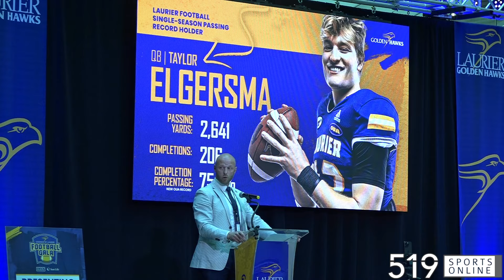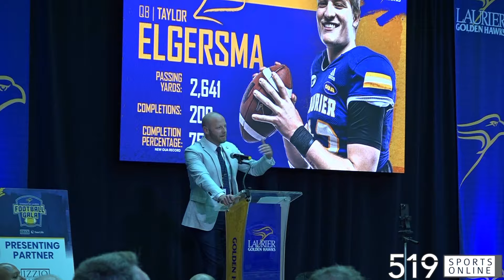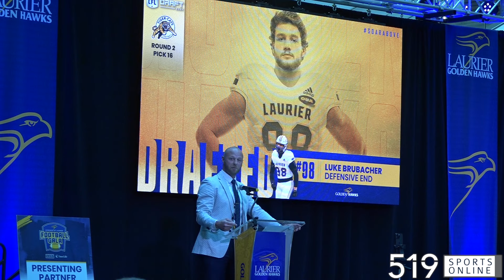Michael Faulds - State of Laurier Football speech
Faulds is the head coach of the Golden Hawks and he spoke on Thursday May 2nd at the Legends of Laurier Football Gala.

His address touched on last season's success, player accomplishments and this year's OUA football season.